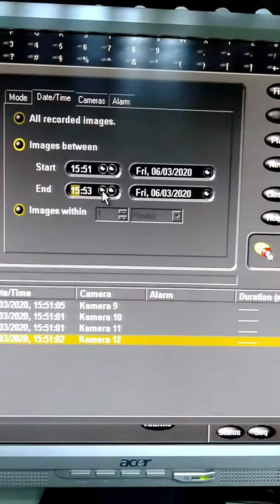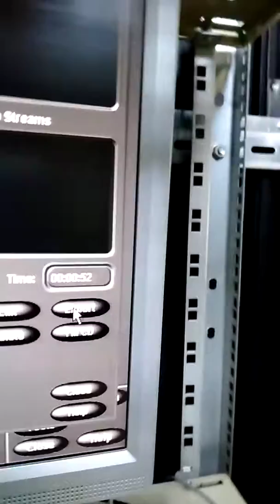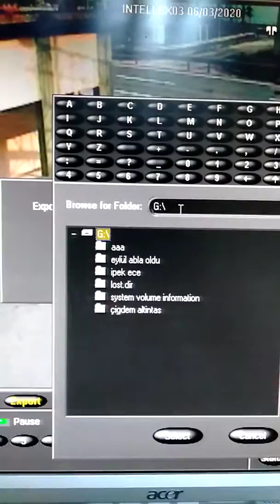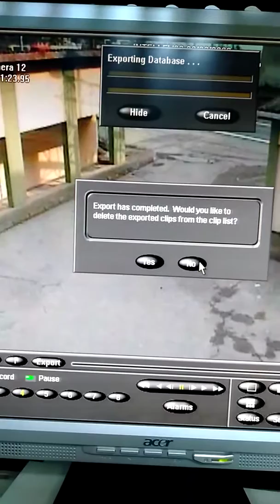İntelleks playerda geçmişe dönük kayıt almak